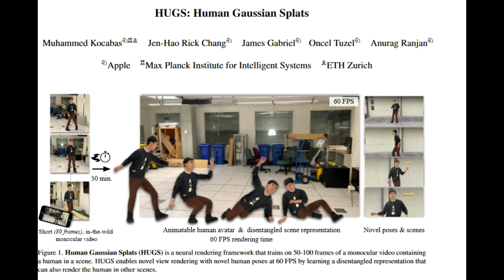Apple Hearts Feat. HUGS (Human Gaussian Splats)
Sources:

- HUGS: Human Gaussian SplatsIn collaboration with Max Planck Institute for Intelligent Systems

Snoop Dogg - Buss'n Rocks